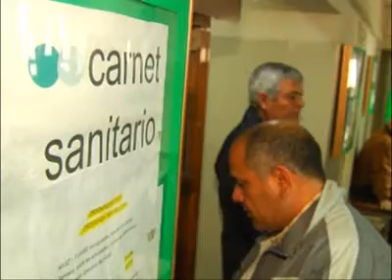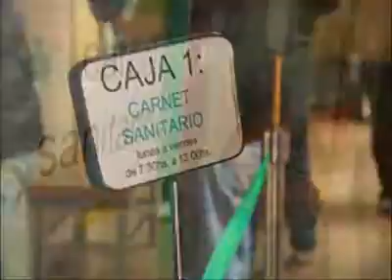Hoy siguen las asambleas municipales en varias áreas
Los trabajadores de Arquitectura y Defensa Civil, realizan hoy asambleas de dos y tres horas por turno, por reclamos salariales y de infraestructura. En el Hospital de Urgencias se suspendieron cirugías y sólo se atenden guardias mínimas.